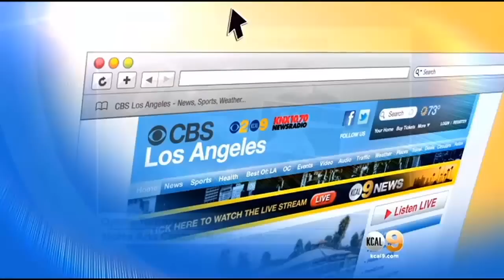'Go Figure! The Randy Gardner Story' To Be Performed In NoHo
Olympic athlete Randy Gardner stopped by KCAL9 to talk about the play "Go Figure! The Randy Gardner Story." KCAL9's Leyna Nguyen reports.